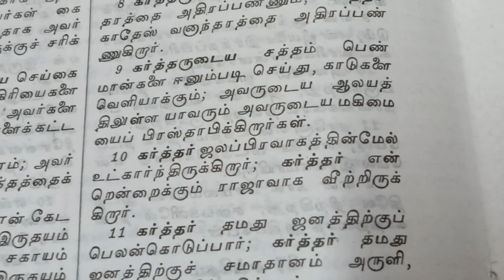இன்றைய வேத தியானம் சங்கீதம் 29#biblevasanam